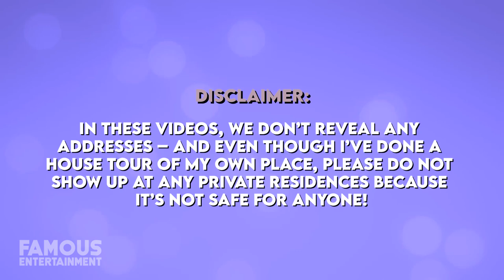Kirsten Davis | House Tour | $6 Million Brentwood Mansion & More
Sex and the City and JUST LIKE THAT star Kristin Davis lives a posh lifestyle both on the series and in real life. However, while her character on the show is a New York City gal through and through, in reality, she lives in a mansion on the West Coast instead of a Manhattan penthouse.